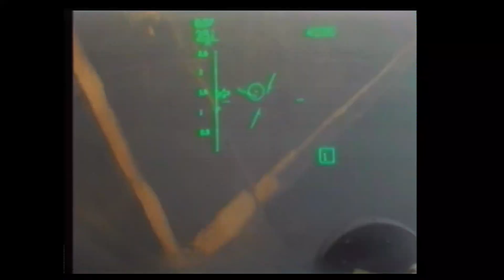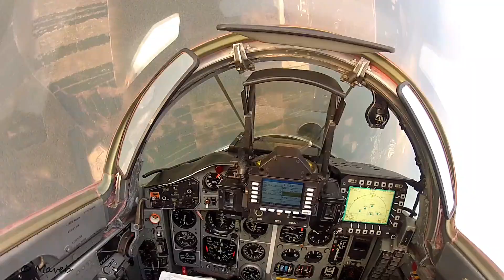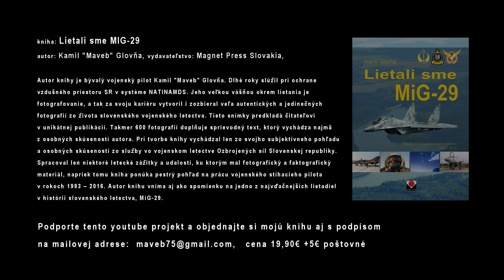Slovak Air Force and MiG-29AS in action, part 10, live firing with 30mm cannon GŠ 30-1, Malacky "B"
Slovak Air Force and MiG-29AS in action, part 10, live firing with 30mm cannon GŠ 30-1,(polygon "B" LZ-131A - Malacky, Slovakia)
Slovenské vzdušné sily v akcii, časť 10, ostré cvičné streľby Mig-29 s 30mm palubným kanónom GŠ 30-1 na strelnici "B" v Malackách (LZ-R131A)

Cvičenie v ostrých streľbách kanónom GŠ 30-1, alebo neriadenými raketami S-8 sa vykonávalo pravidelne 2 až 3 krát do roka na strelnici "B" v Malackách. Strieľalo sa na reálne terče v podobe vyradenej techniky umiestnenej v blízkosti raketových kruhov, alebo v ich strede. Pozorovanie zásahov sa vykonávalo z kontrolnej 70m veže bokom vpravo od polygónu. Cvičenie sa vykonávalo po jednoduchom alebo zložitom streleckom manévri, jednotlivým lietadlom, alebo dvojicou.

cena 25€ + poštovné
názov knihy:
Lietali sme MIG-29
autor: Kamil "Maveb" Glovňa
vydavateľstvo: Magnet Press Slovakia

O knihe:
Autor knihy je bývalý vojenský pilot Kamil "Maveb" Glovňa. Dlhé roky slúžil pri ochrane vzdušného priestoru SR v systéme NATINAMDS. Jeho veľkou vášňou okrem lietania je fotografovanie, a tak za svoju kariéru vytvoril i zozbieral veľa autentických a jedinečných fotografií zo života slovenského vojenského letectva. Tieto snímky predkladá čitateľovi v unikátnej publikácii. Takmer 600 fotografií doplňuje sprievodný text, ktorý vychádza najmä z osobných skúseností autora. Pri tvorbe knihy vychádzal len zo svojho subjektívneho pohľadu a osobných skúseností zo služby vo vojenskom letectve Ozbrojených síl Slovenskej republiky. Spracoval len niektoré letecké zážitky a udalosti, ku ktorým mal fotografický a faktografický materiál, napriek tomu kniha ponúka pestrý pohľad na prácu vojenského stíhacieho pilota v rokoch 1993 – 2016. Autor knihu vníma aj ako spomienku na jedno z najvďačnejších lietadiel v histórii slovenského letectva, MiG-29.